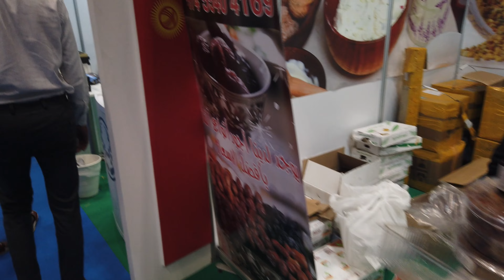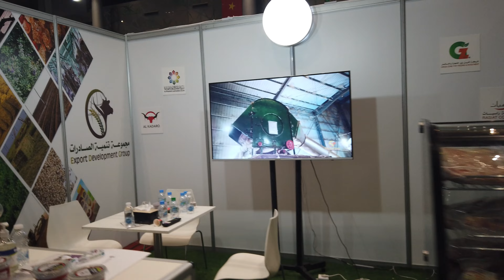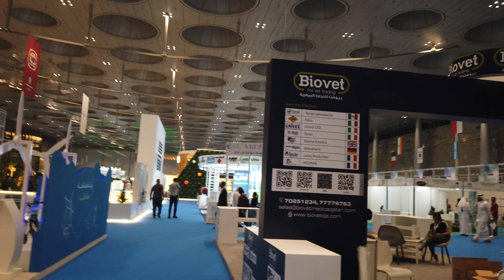QATAR INTERNATIONAL AGRICULTURAL EXHIBITION 2023 | Highlight Innovation in Agricultural Part 2